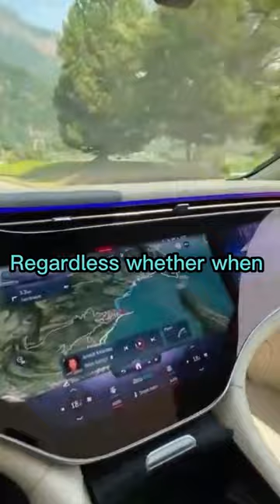Tate on Taking Risks